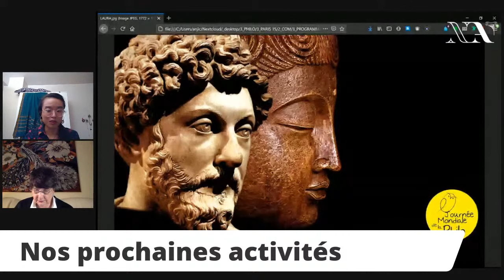MANDELA : la force de l'union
**Conférence participative sur Nelson Mandela le 12 novembre en Facebook Live à 19h !**
Alors que nous naviguons dans un monde incertain, il est plus que jamais vital de se souvenir d'hommes et de femmes qui ont été initateurs et initiatrices d'un changement dans le cours de l'Histoire.
Nelson Mandela est une figure emblématique de lutte contre un système politique de ségrégation mais inspire surtout par une philosophie de vie autour de la non-violence et de la paix. Porté par la philosophie zulu, il évoque une nation arc-en-ciel où les Hommes vivraient ensemble en harmonie.